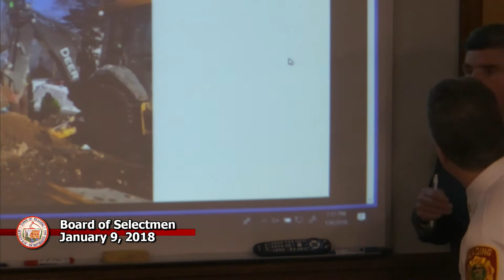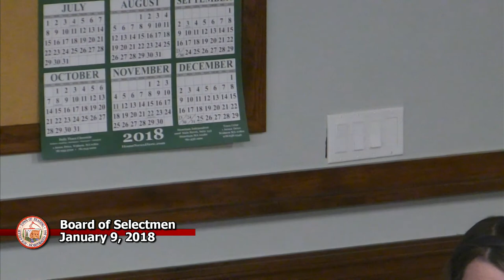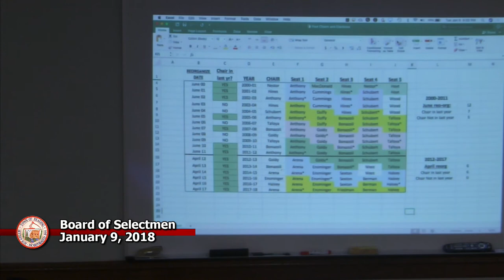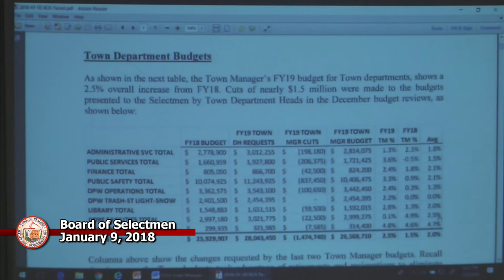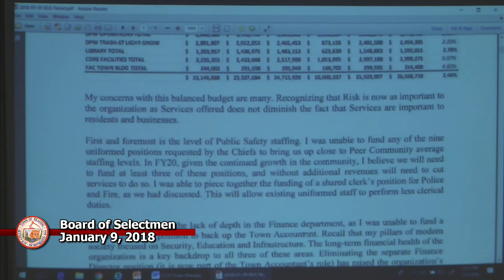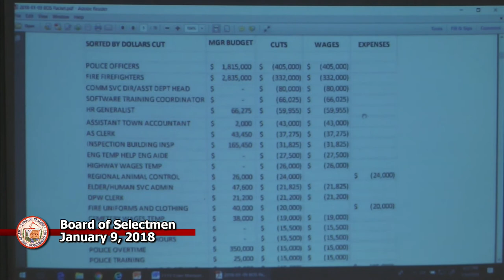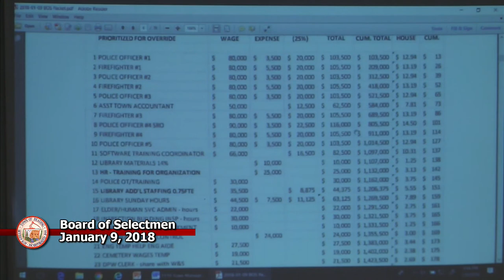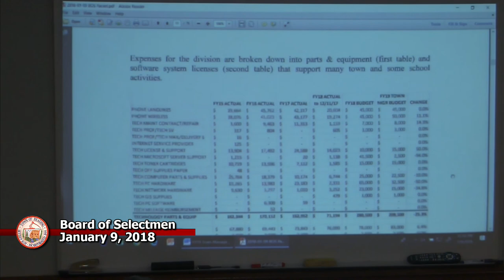Board of Selectmen 1-9-18